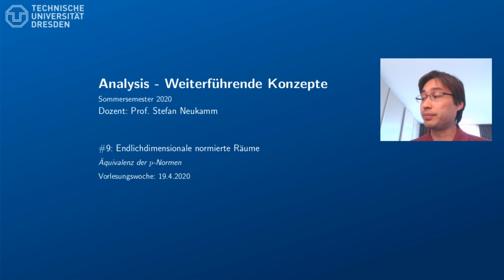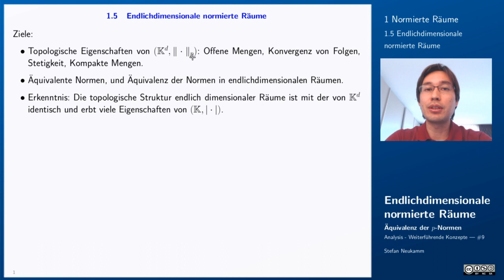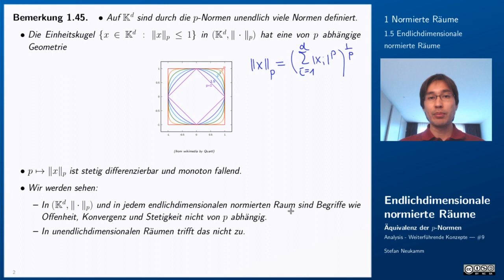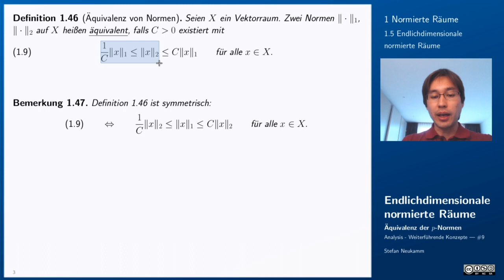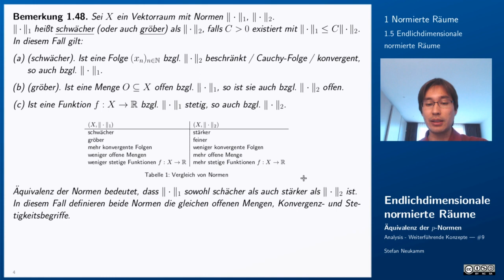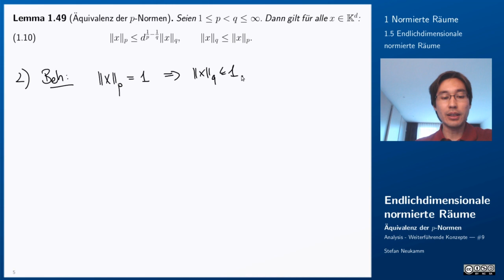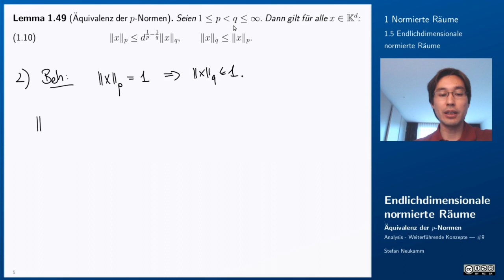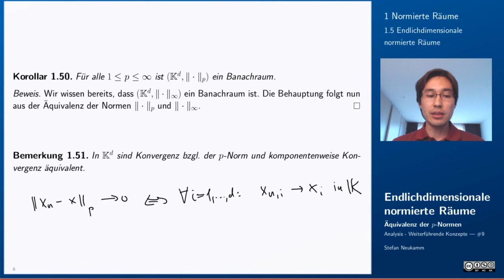9 Äquivalenz der p Normen